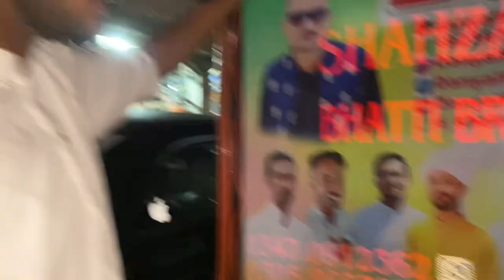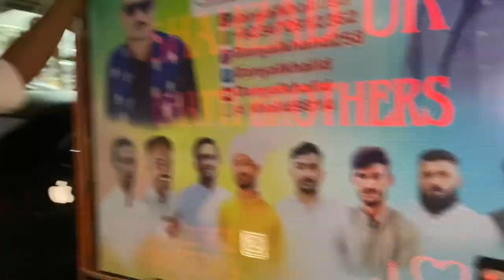Why did Rahim and Saqib refuse to call and meet us?danyalkhalid